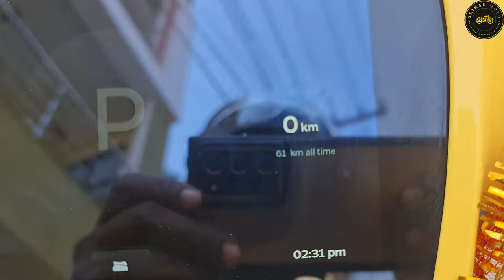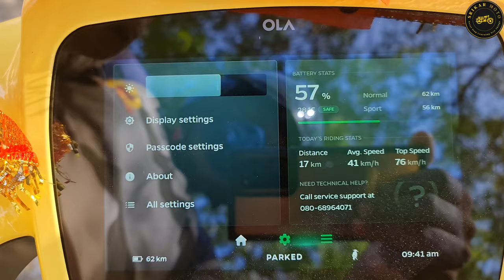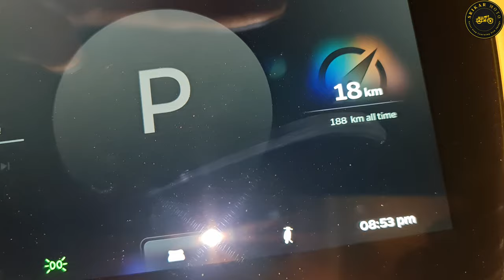Is Ola Scooter is Showing Correct Distance Reading 🤔 ?